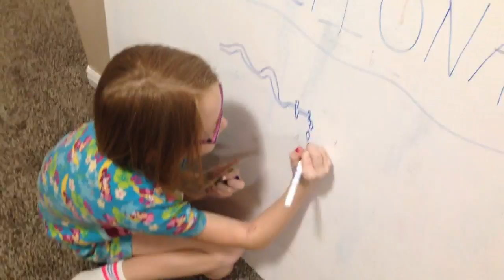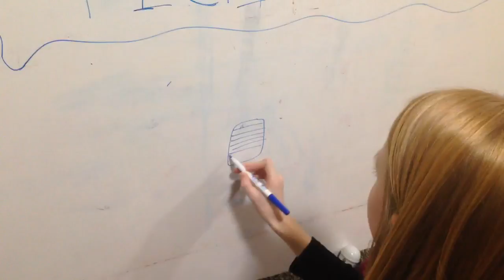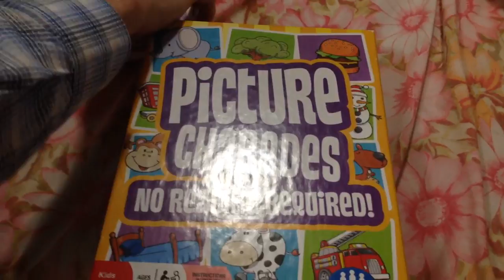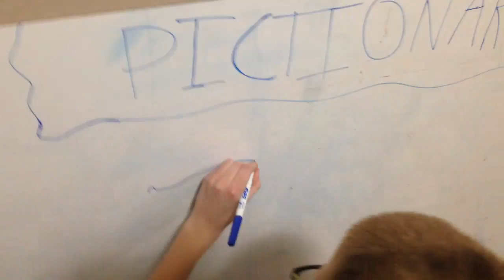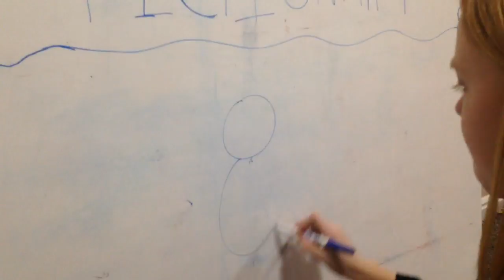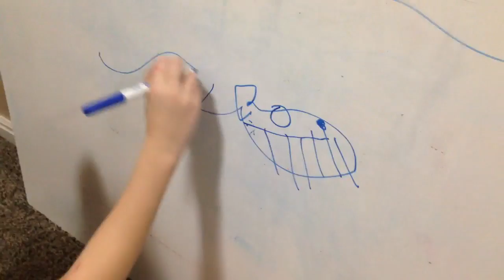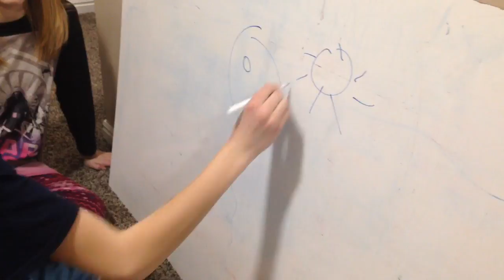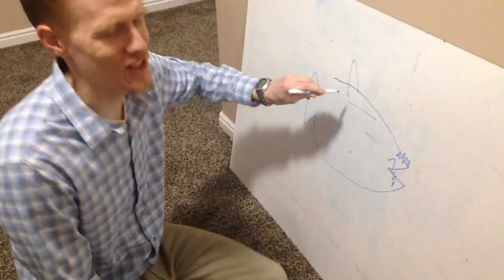PICTIONARY with my family! 😊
Loudr Download (more goes 2 the artist)

Fourteen-year-old Sara Arkell (a.k.a. The Piano Gal) loves to play piano, babysit, cook, bake, and read books, among other things. She is homeschooled, along with her five younger siblings. She began piano lessons at age five and has loved it ever since. She has taken first place in many competitions in Utah including the Salt Lake Piano Competition and Utah State’s Piano Festival.

In March of 2015, Sara released her Frozen- Dueling Siblings video with Jason Black, which got millions of views on different social media sites. It got worldwide attention and Sara took her first plane ride to Tokyo, Japan, where she and Jason were invited by Fuji TV to participate in a flash mob.

The Piano Gal’s name was inspired by The Piano Guys whom she got to meet in November 2015. Sara loves their music because it inspires her. One of her biggest dreams is to perform with The Piano Guys, whether it be onstage or in a music video!

Sara has had the amazing opportunity to work with many YouTube artists such as Madilyn Paige, Maddie Wilson, Anna Richey, Evie Clair, Rob Landes and Tiffany Alvord. She finished in the Top 5 of the “Next Big YouTuber” contest at CVX Live, Utah’s YouTube Convention, in August of 2015.

Sara recently got to perform at a TED Talks youth event, at which she got to meet Lexi Walker who also performed. In April 2015, she performed with Jason Black at the UVU Women’s Expo.

She also performed at the Sandy Titan Awards Ceremony in October 2015 for Dieter F. Uchtdorf and Larry Krystkowiak. She was also featured on Celestial Shine Magazine’s November 2015 Mini Mag.

Sara enjoys teaching piano lessons to two cute little girls in her neighborhood. She is also the accompanist for the Lehi Children’s Choir and her ward choir. She loves helping people out by sharing her talent!